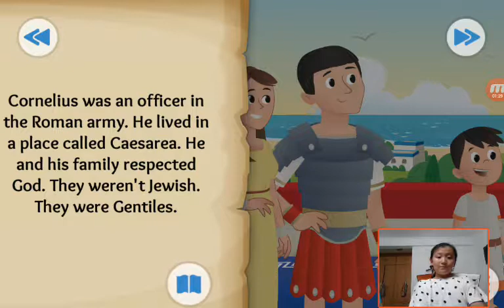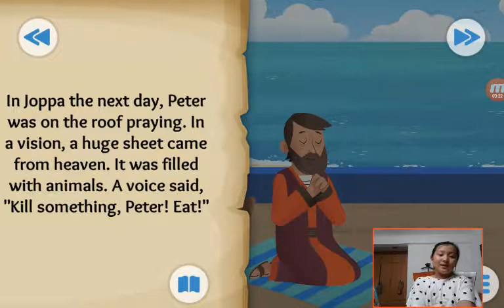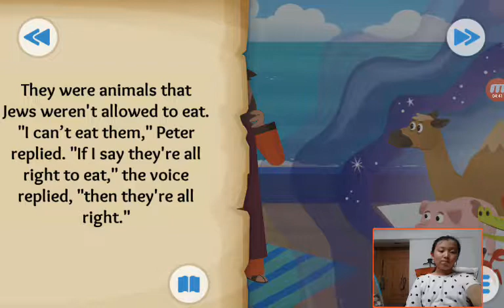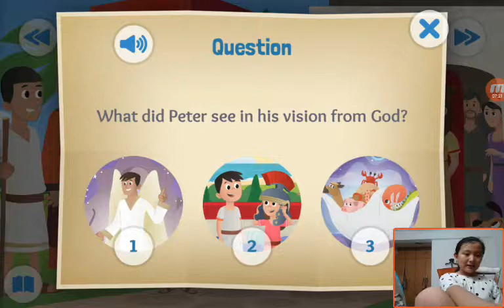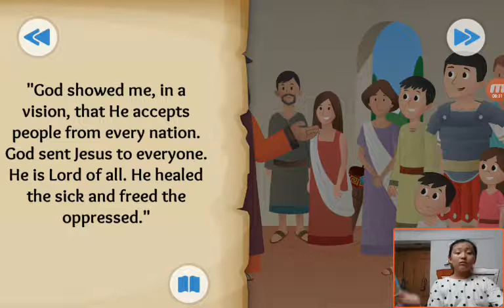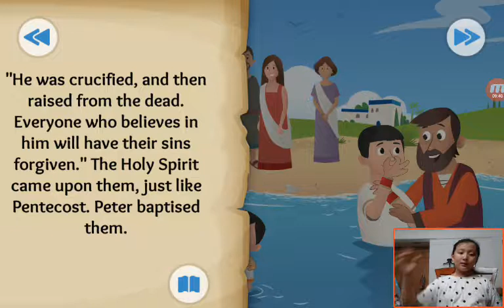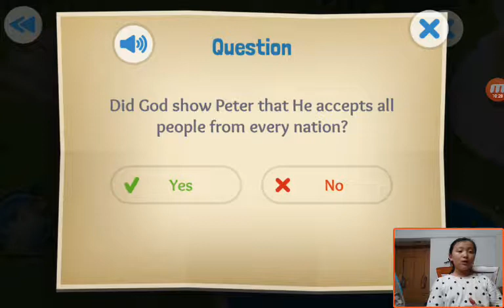‹Kids›Grace：Wonderful Bible Story‹성경이야기›– Everybody's Welcome about Peter's vision and Cornelius